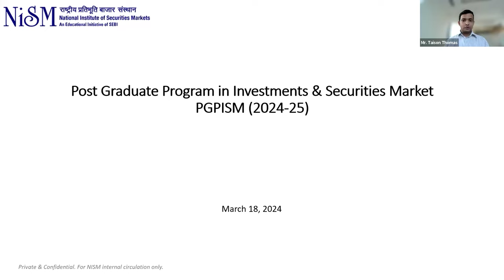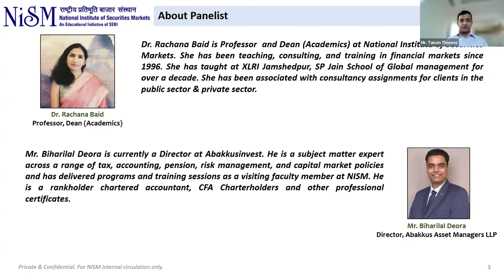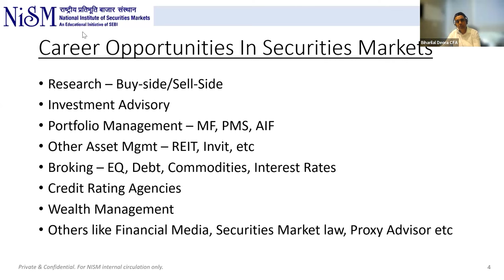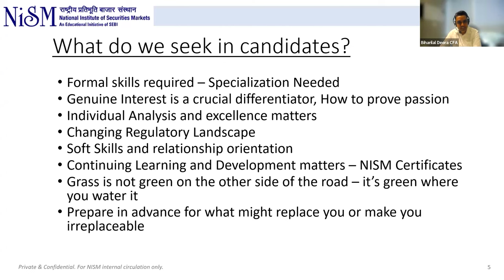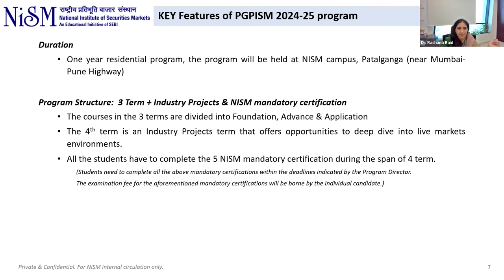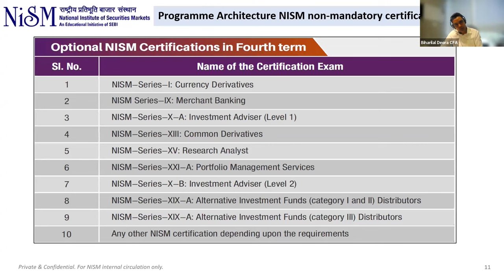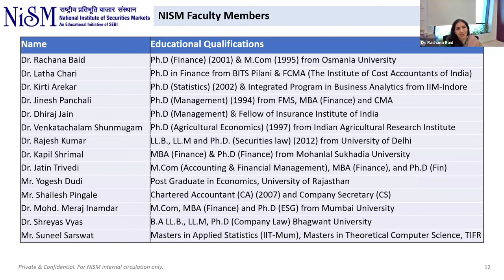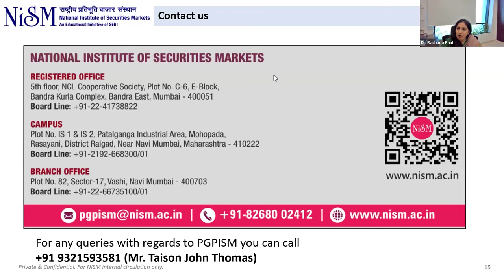Webinar recording on Post Graduate Program in Investments & Securities Markets (PGPISM)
Admission Open for Post Graduate Program in Investments and Securities Markets (PGPISM).